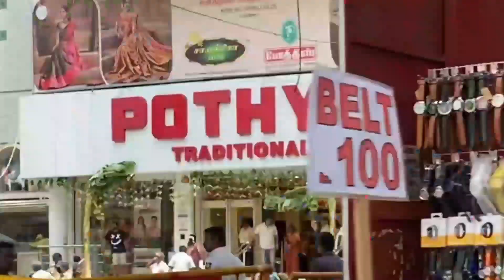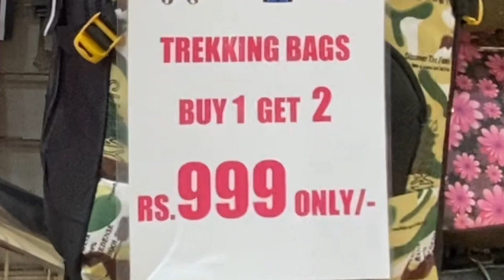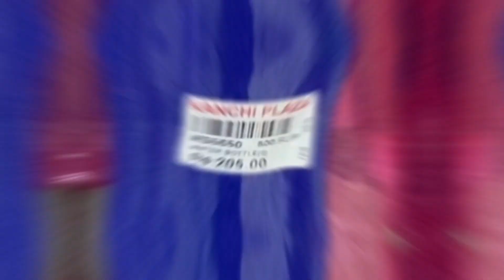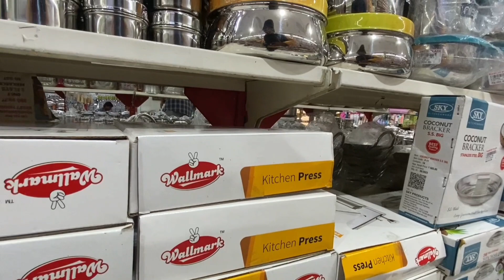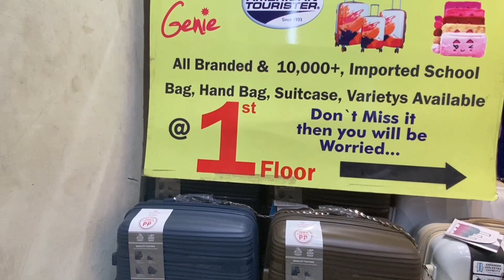வாங்க 😎 KANCHI PLAZA போகலாம்..! Shoppingvlog / Tamilshopping / Chennaishopping / offer / discount 👜🎁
KANCHI PLAZA SHOPPING
CHENNAI
PONDY BAZZAR.

Our shopping vlog.

திநகர் street shopping 💥

Hi.. this is entertainment shopping vlog.

the biggest street shop in tamilnadu.
all type of materials available here.
this is the wonderful shopping point in chennai.
sathya bazzar is the most famous shopping location in chennai